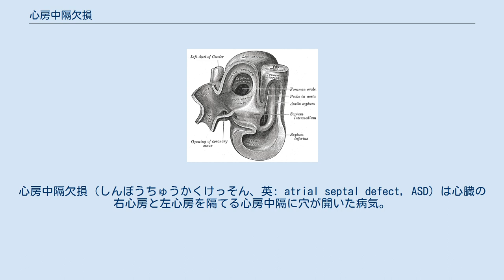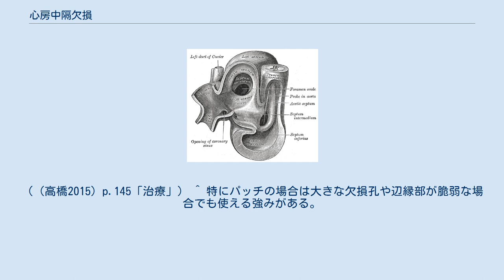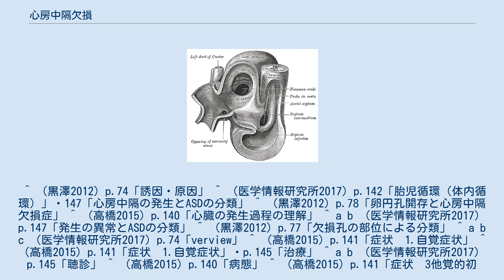心房中隔欠損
心房中隔欠損（しんぼうちゅうかくけっそん、英: atrial septal defect，ASD）は心臓の右心房と左心房を隔てる心房中隔に穴が開いた病気。
 右心房と左心房を併せて心房という。
左右の心房を隔てる壁を心房中隔と言う。
心房中隔に穴が空いた病気。
穴のことを「孔」といい、穴が開いた状態のことを「欠損」といい、開いた穴を「欠損孔」という。
 左心系と右心系の血液が毛細血管を経ずに移動することを「短絡」（シャント、shunt）という。
左心系から右心系への短絡を「左右短絡」、右心系から左心系への短絡を「右左短絡」という。
本症は短絡性心疾患の一つである。
 心房を隔てる心房中隔が欠損しているので、短絡が起こる。
心臓は体循環系である左室系のほうが肺循環系である右室系よりも高圧なので、本症では左右短絡が起こる。
左右短絡では、右心系は本来よりも高い圧に曝されて、その血液を送り出すために右心負荷が掛かり、肺血流が増加する。
 一次孔欠損と二次孔欠損があり、高位欠損型、中央部欠損型、下部欠損型に分けられる。
 胎児期の心房中隔の形成異常により心房中隔に欠損孔が残る。
 正常の場合は以下のように心房中隔が形成される。
 受精後30日ごろに左房側に一次中隔が周辺より生じて一次孔（最初からあった空間）を閉鎖するが、ふさがり切る前に二次孔が上部に開く。
 受精後35日ごろから二次中隔が右房側に生じ、二次孔を覆うがこちらは下まで塞ぎ切らずに「卵円孔」という卵形の穴が残る。
 胎児期は一次・二次中隔は癒着せず、右房（の卵円孔）から押せば一次中隔がたわんで血流が通るが、出生後左心系の圧力が上がると左房からは二次中隔に支えられて一次中隔がたわめないので血流が流れなくなり、機能的に閉鎖する。
 この後通常は両中隔は融合閉鎖するが、10～20％ほど癒着しないままの人がおり、これを「卵円孔開存（PFO）」と呼ぶがこれは心房中隔欠損と異なり弁の機能で押さえられているので、血流は無いかあってもごくわずかのため病気として問題になることは基本的にない。
（まれに卵円孔開存で右心系から左心系に血栓が流入して脳梗塞を起こした事例はある）。
 心房中隔欠損はこうした中隔の発達に問題が起きたもので、欠損部位により下記のように一次孔型・二次孔型・静脈洞型・冠静脈洞型などに分類される。
 労作性呼吸困難、動悸、息切れ、易疲労など。
また肺高血圧も併発しやすい。
 なお、先天性心疾患は短絡した血液の流れが内膜を傷つけることで感染性心内膜炎を起こしやすいが、心房中隔欠損では左右心房の圧力差が小さいので心内膜を傷つけにくく感染性心内膜炎は稀。
 理論上は肺高血圧が進行すると肺血管抵抗の増加で右心系の圧力が上がり左心系に逆流するアイゼンメンゲル（Eisenmenger）症候群になる可能性もあるが、心房中隔欠損の短絡は拡張期に起きるので右房の圧力は左房圧を大きく上回ることがなく、右→左短絡はそれほど多くならずアイゼンメンゲル症候群に至るケースは稀である、ただし万一ここまで悪化すると手術（カテーテル含む）による治療が不可能になる。
 聴診 カラードップラー心臓超音波検査で左右短絡を認めたら本症と診断する。
 心房中隔欠損は乳児期を除き自然閉鎖を期待できないこと、小児期には無症状でも成長してから労作時呼吸困難などの問題が起きるので手術を就学前に行うのが望ましい。
 治療の対象は軽症（肺体血流比QP/QS‹1.5）は無治療の場合が多い。
肺体血流比が2以上あったりするもの。
や、それ以下でも以下の1～4の兆候がそろったものには就学期前後、もしくは発見後なるべく早くに行う。
 小児期から心雑音を指摘されていたが、発育や身体機能に異常なく成長。
 思春期~中年期以降になって労作時呼吸困難、易疲労性。
 聴診で心房中隔欠損の兆候がある。
 心電図で右軸変異、右室肥大、不完全右脚ブロック（IRBBB）、心房細動（AF）［中年期以降］を認める 治療は人工心肺を使用し、胸を切り開き直視下で欠損孔を直接（直接縫合閉鎖）もしくはパッチ（同種心膜パッチ）を張って縫って閉じる単純だが確実な外科的閉鎖術と、カテーテルで大腿静脈→下大静脈→右心房と向かい、欠損孔を通して左心房側から形状記憶合金製ワイヤーによるメッシュ状円盤と布製パッチによる閉鎖栓を送り込み、傘のように広げて塞ぐカテーテルガイド下デバイス閉鎖術があり、後者は体への負担は小さく入院も数日で済むが、欠損孔が大きすぎたり辺縁部が脆弱だと使えないという欠点がある。